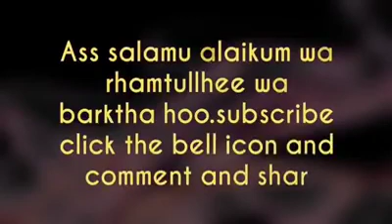Islamic bayan on hairstyle